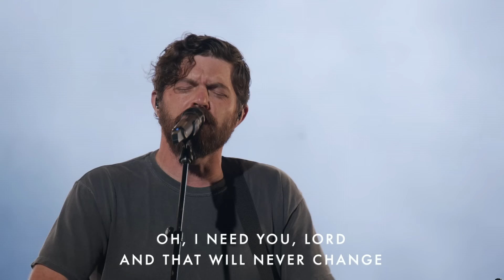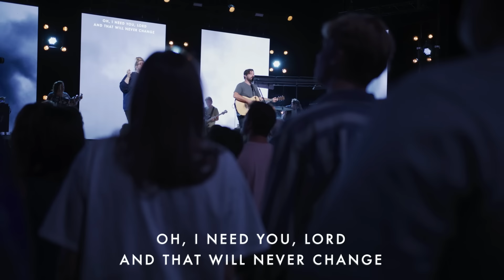Every Hour - Josh Baldwin | Moment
"Every Hour" led by Josh Baldwin live at Bethel Church.